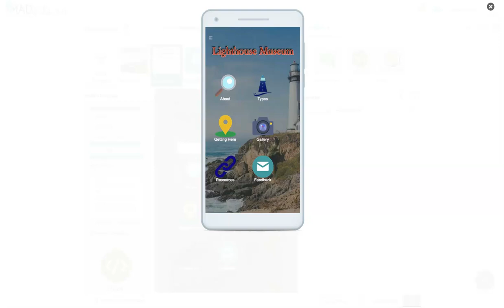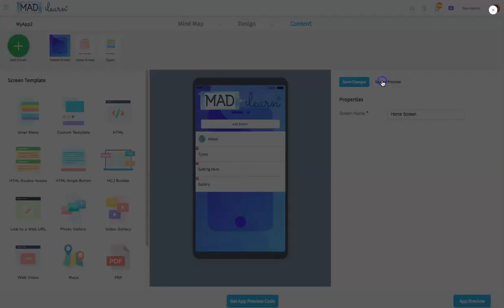Home Screen Template Tutorial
This is the starting point of your app. Learn how to create buttons for your main topics and how to link them to screens you create.